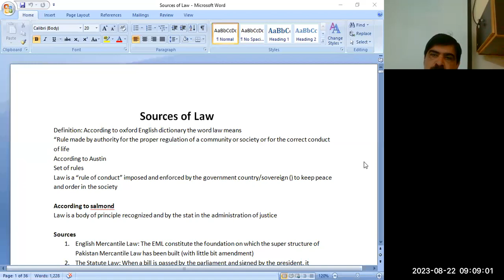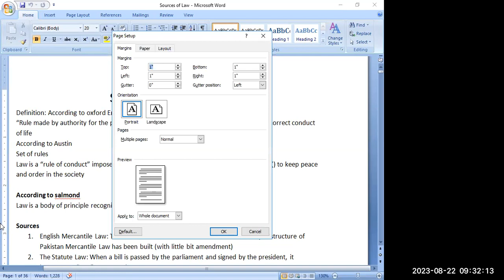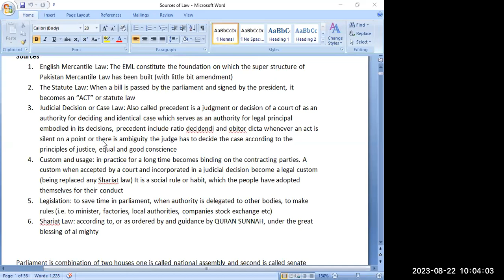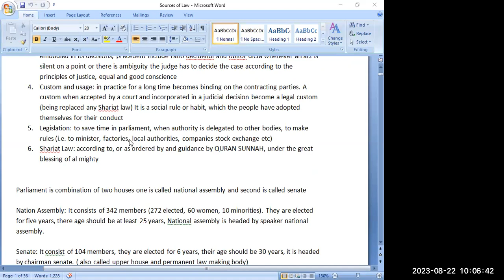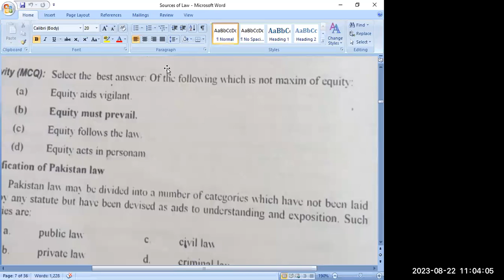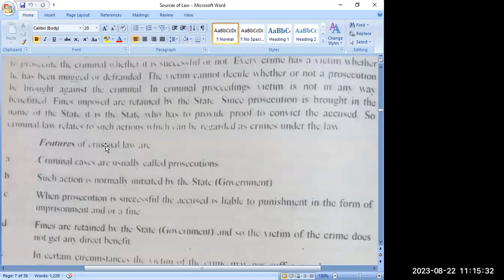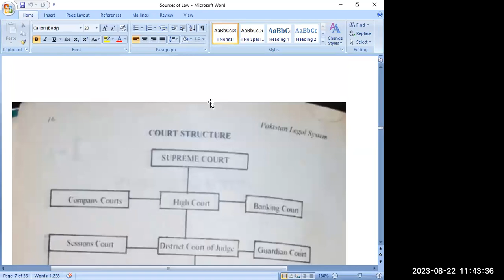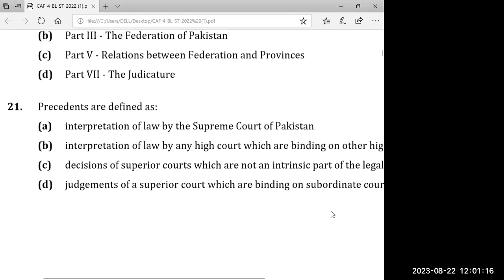TSA | ICMA | CL | first class Topic: introduction | Sir ameer hamza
Facilitator : Sir ameer hamza